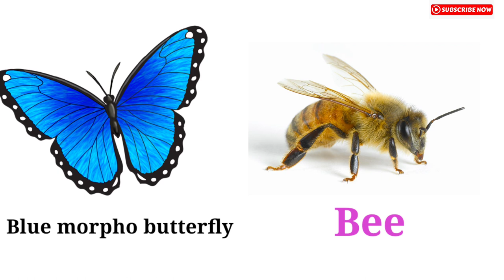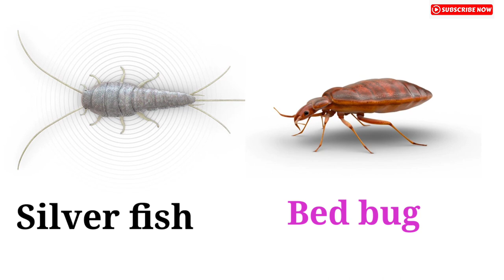Insects and Bugs Name in English With Pictures | कीड़े मकोड़े के नाम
Hello Friends